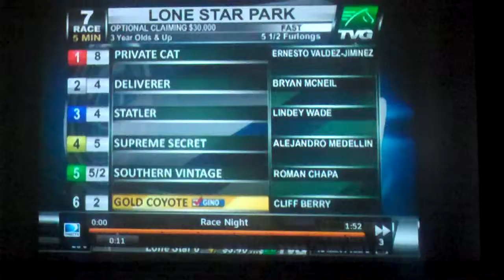Way SideInn May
Way Sideinn May 17